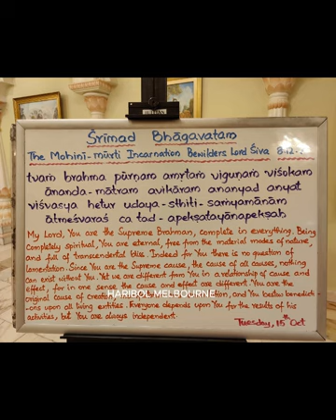Divya darshan 15 October 2024| Asalo Katha Bolte Sung by HG Jai Sachinanadana Prabhu | HARIBOL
"Welcome to our spiritual journey on our Hare Krishna channel! We are dedicated to exploring the profound teachings and practices of the Hare Krishna movement, also known as the International Society for Krishna Consciousness (ISKCON).

On this channel, we delve deep into the rich and ancient wisdom of the Vedic scriptures, sharing enlightening discussions, insightful lectures, and captivating stories that are rooted in the timeless philosophy of Lord Krishna. Our aim is to inspire and guide individuals towards a more meaningful and fulfilling life, infused with spirituality, love, and devotion.

Through our videos, we offer a diverse range of content, including uplifting kirtans (devotional chants), thought-provoking discourses on Bhagavad Gita and Srimad Bhagavatam, practical tips for incorporating spiritual practices into daily life, and glimpses into the vibrant culture and festivals celebrated by the Hare Krishna community.
Welcome to Haribol Melbourne! 🌟 This is the ultimate spot for all things Hare Krishna. Dive into awesome kirtans and bhajans, and learn why chanting the Hare Krishna Maha Mantra is a game-changer. We're all about sharing the epic wisdom from the Bhagavad Gita, Mahabharata, and Ramayana.

Join us as we explore spiritual vibes from Melbourne to Pune NVCC ISKCON, Mayapur ISKCON, and beyond. Whether you're in Australia, India, or anywhere else, we're here to spread Lord Krishna's words and keep the divine energy flowing. Haribol! 🙌✨

Whether you are a curious seeker, a seasoned practitioner, or simply someone seeking solace in the midst of a chaotic world, our channel provides a sanctuary of knowledge, inspiration, and spiritual nourishment.
chanting Maha mantra
chanting Maha mantra benefits
chant hare Krishna Maha mantra
benefits of hare Krishna Maha mantra chanting
rules of chanting hare Krishna Maha Mantra
miracles of chanting Maha Manta
chant mantra
Krishna Kirtan Lyrics
Krishna Kirtan gaan
Krishna Kirtan Lyrics in Hindi
hare Krishna Hare Krishna Hare Hare Hare Rama Hare Rama Rama Rama
what is the most famous line in bhagavad Gita
what is the famous verse in Gita
what was Krishna's famous quote
what is the powerful verse in Gita
bhagavad Gita quotes on positive thinking
bhagavad Gita quotes in Sanskrit
bhagavad Gita quotes on love
Kanhaiya bhajan Krishna songs
Krishna bhajan lyrics
Radha Krishna bhajan.
bhagavad gita
spiritual goals bhajan
online bhadvad gita
morning bhajans
harekrishna mahamantra kirtan
mantra jaap experience
astro remedies for success in life
krishna devotional
devotional service
bhagavad gita spirituality
hari bol hari bol bhajan
powerful mantra for sucess